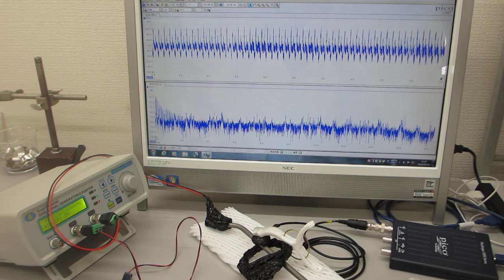超音波プローブの発振制御による振動評価技術（超音波プローブの製造技術）